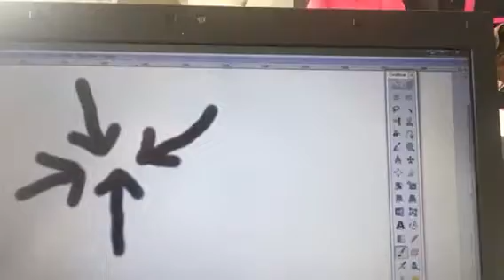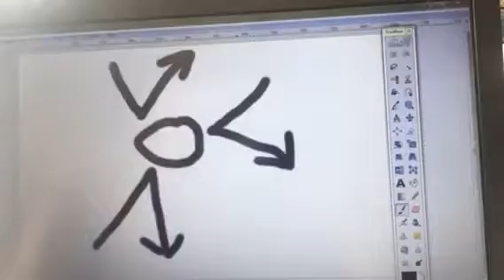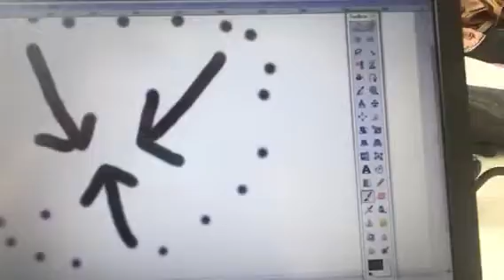Three stages of personality